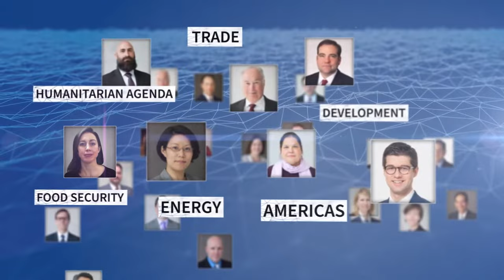The Future of European Energy: A Conversation with EU Energy Commissioner Kadri Simson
The CSIS Energy Security & Climate Change Program is pleased to invite you to a conversation with the EU Commissioner for Energy Kadri Simson.

Commissioner Simson will discuss the reason for her visit to the United States, the meeting of the EU-US Energy Council, and the prospects for transatlantic collaboration on energy and climate. She will also discuss the latest development in European energy and the agenda for strengthening energy security. Commissioner Simon will provide an update on the European Green deal, including key items like the recent EU framework to decarbonize the gas market, promote hydrogen, reduce methane emissions and mobilize private investments to achieve net-zero emissions by 2050 while ensuring a just transition for workers and communities.

The discussion will be moderated by Nikos Tsafos, James R. Schlesinger Chair in Energy and Geopolitics.

This event is made possible by general funding to CSIS and the CSIS Energy Security & Climate Change Program.